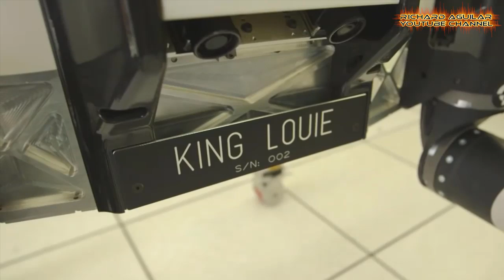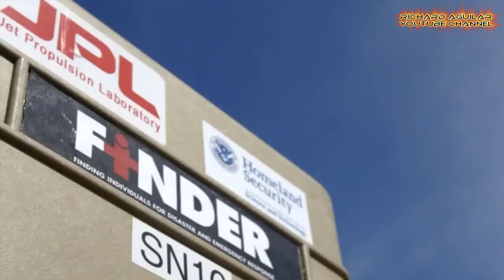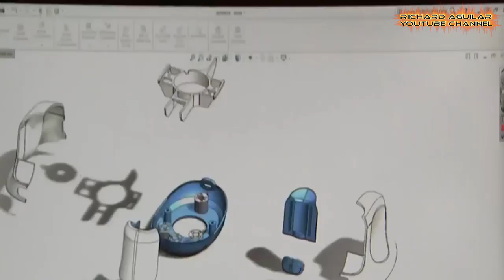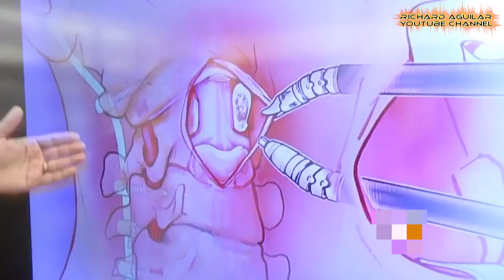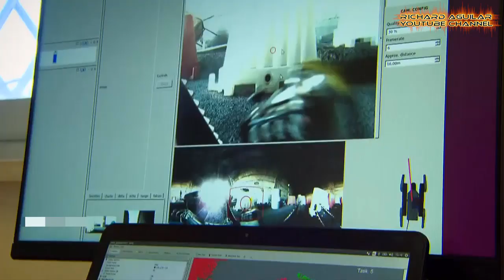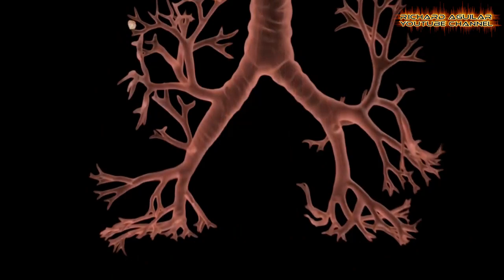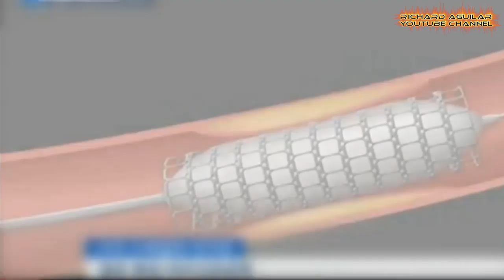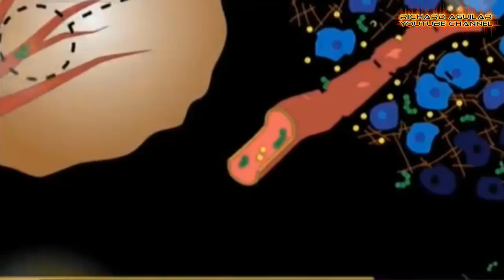Innovation! High-Tech Robots That Are Able To Save People's Lives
In this video, we are going to show you some amazing robots that have been so important to people’s everyday life. They are there to serve people like you and me; and most importantly, they can also be there to save people’s lives. Watch the video to learn more...

RECOMMENDED BOOKS ABOUT AI, ROBOTICS & AUTOMATION:
Introduction to Artificial Intelligence
Artificial Intelligence: A Modern Approach
Hands-On Machine Learning
Building Automation Integration